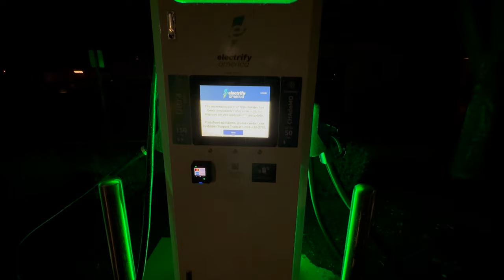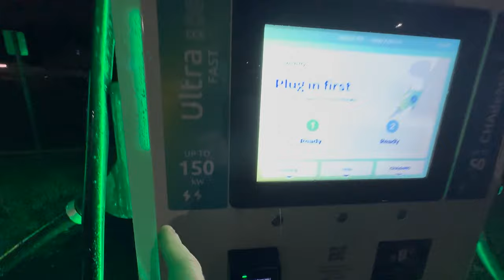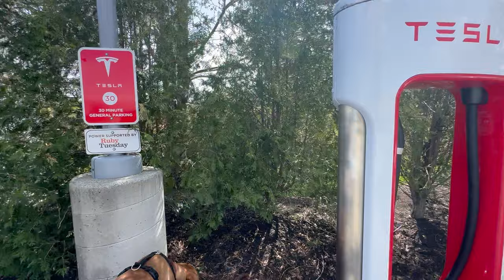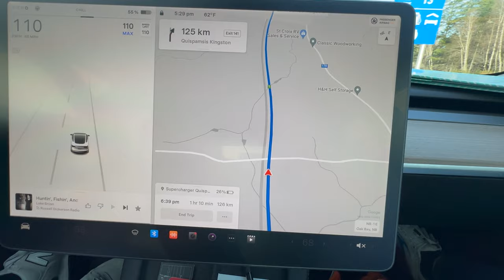Tesla Road Trip to Canada- Did we follow a FAMOUS person? ~ Pt.1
Marc, Morgan, Willow, and their car Trinity head north from Pennsylvania to Canada. How far did we make it? How long did it take? What is the cost of getting to Canada? Can the Tesla make it? Did Willow happen to eat a cheeseburger the day before?

We will answer all of this and more. Be sure to listen in on how the SuperChargers work and how to properly park so that charges are utilized best.

Follow on Instagram:  @grovelectric
Food Reviews:  @grovegrubbin